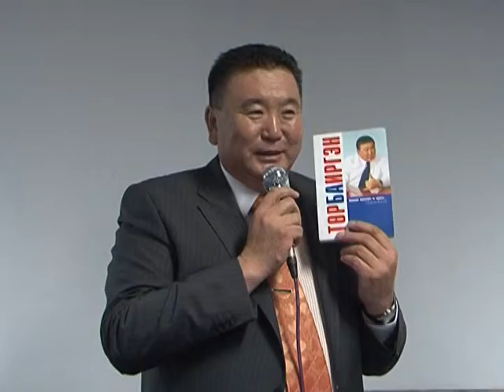ardchilsan oyutnii holboonii oyutnuudtai uulzlaa.m2p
УИХ-ын дэд дарга Г.Батхүү нийслэлийн оюутны төлөөллүүдтэй уулзлаа